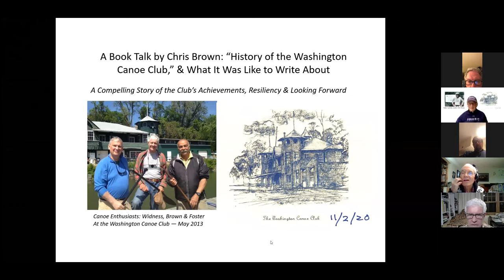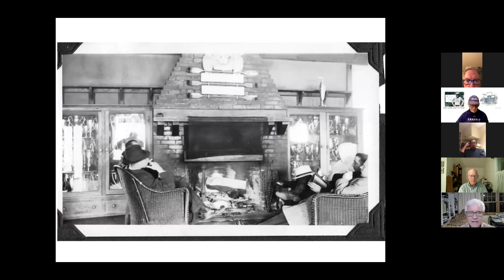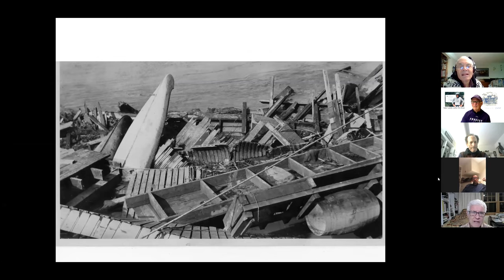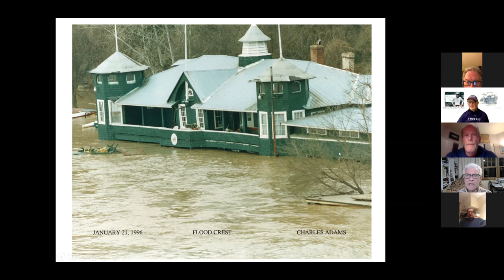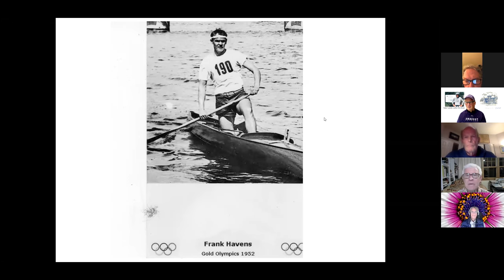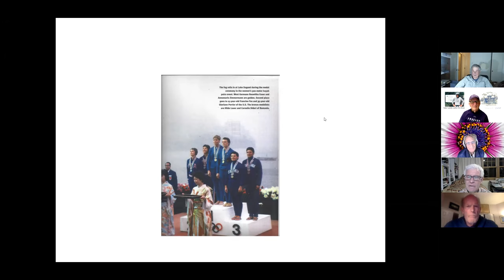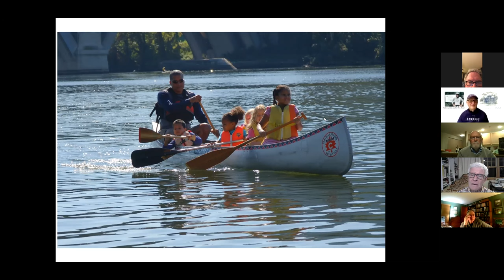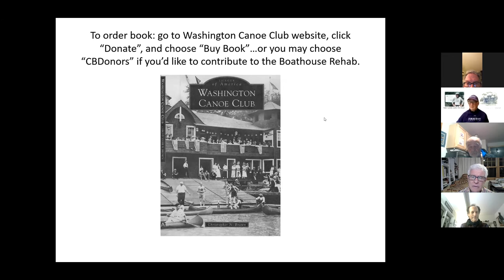WCC Book Talk_Chris Brown 11-23-2020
Talk geared to Amherst classmates